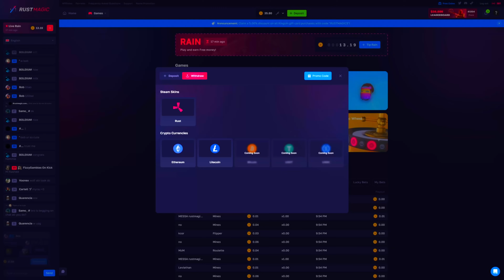Perfectly Ghosting a Clan Solo and Ruining Their Wipe (Official Rust)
Give me a follow on twitter!

Hey everyone! I hope you enjoy the video it means a lot !

As a multiplayer-online video game, Rust pits players against each other in a harsh, open world environment with the sole goal of survival. Animals, such as wolves and bears, act as a looming threat, but the primary danger comes from other players. Most maps are procedurally generated, with the exception of some pre-built maps.

         [ MY PC ]
 CPU: Ryzen 5 3600X
 GPU: GTX 3060Ti 8 GB
 RAM: G.Skill RipjawsV 32GB DDR4-3333MHz
 MOBO: B450 GAMING PLUS MAX
 HDD: 2TB Seagate ST2000DM006-2DM164 (SATA)
 SSD: 250GB Samsung SSD 860 EVO 250GB (SSD)